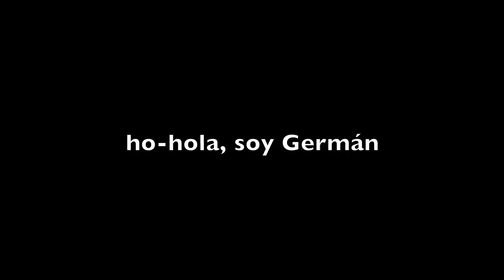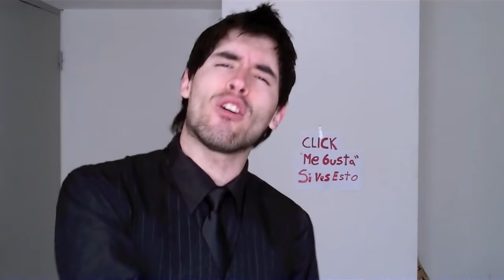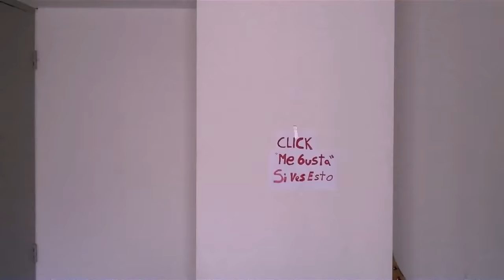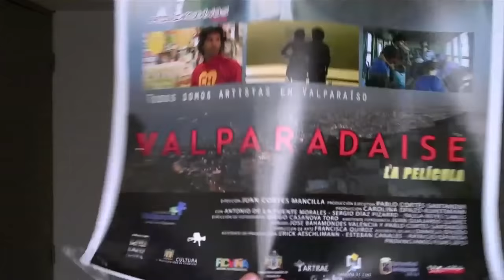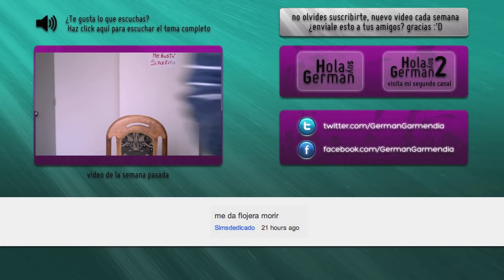Personas De Mier... Molestas